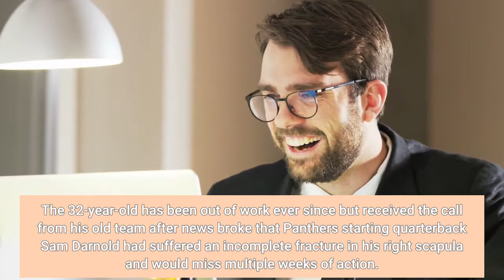Cam Newton returns to Carolina Panthers Is this a dream reunion come true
Could Cam Newton once again be the Carolina Panthers' Superman and rescue the team? The quarterback -- famed for his touchdown celebration where he mimics Clark Kent ripping off his shirt to reveal the Superman logo underneath -- re-signed with the team where he spent nine years after agreeing to terms on Thursday. Newton, a former No. 1 overall pick by the Panthers in 2011, left in 2019. He spent last season at the New England Patriots, starting 15 games before being released in training camp after Mac Jones became the chosen starter. The 32-year-old has been out of work ever since but received the call from his old team after news broke that Panthers starting quarterback Sam Darnold had suffered an incomplete fracture in his right scapula and would miss multiple weeks of action. With a 4-5 record this season, the Panthers are still in with a shot of reaching the playoffs and after Darnold's struggles over the last five weeks, a quarterback change just might be the thing to reinvigorate the squad. The team faces the Arizona Cardinals this Sunday, and while the plan is to play P. J. Walker at quarterback, head coach Matt Rhule did not rule out Newton featuring."We just got to get him here. Get him out, get them physical, " he told the media. "Start teaching him what we do. And at the end of day, I talked to Cam and he told me he feels he's healthy and feels great. This is healthy. He's been so healthy. A healthy Cam Newton is a special player. So we'll just take it day by day. "In Week 11, Newton could be reunited with his former Panthers coach Ron Rivera as they host the Washington Football Team. Newton and the Panthers had a great deal of success during his time in Charlotte. Through his combination of a big arm and explosive physical traits, Newton was a dominant force in the league for several years, with defenses struggling to stop his dual-threat skills. He helped the team reach the playoffs four times in his nine years there, reaching Super Bowl 50 in 2015. Although the Super Bowl ended in a heartbreaking defeat to the Denver Broncos, it was comfortably Newton's best season in the league, with him being voted the NFL's Most Valuable Player and Offensive Player of the Year. He has totaled 31, 698 passing yards, 190 passing touchdowns, 5, 398 rushing yards and 70 rushing scores with the Panthers, as well as holding franchise records for quarterback wins (68), passing yards (29, 041), passing touchdowns (182) and rushing touchdowns (58). His return to Carolina didn't go unnoticed by NBA superstar LeBron James, who tweeted: "EXTREMELY HAPPY for Cam!! Back where it all started! Shine brother shine!! "For D. Moore, who was drafted by the Panthers in 2018, he believes Newton's return can have a positive impact on the team. Visit for more news, features, and videos"I just know that his vibe and his energy is going to hit everybody differently, " the wide receiver told the media.